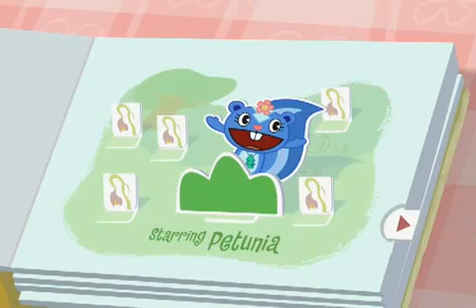Happy Tree Friends Episode 4g Green (October 24 2009) (Jan 4 2010)